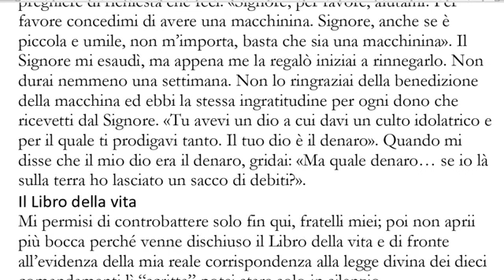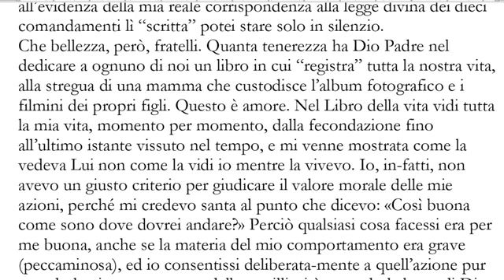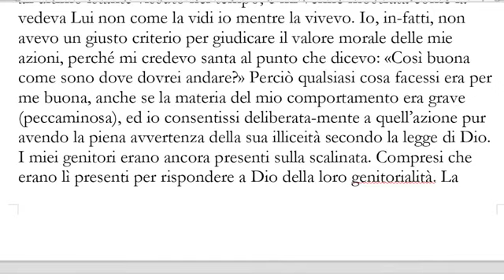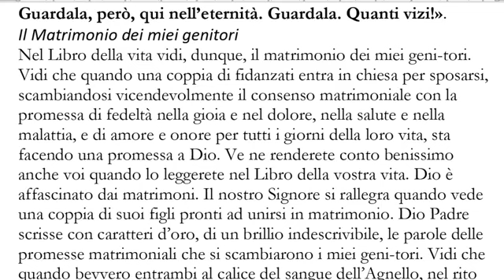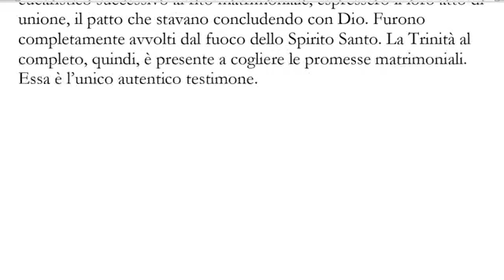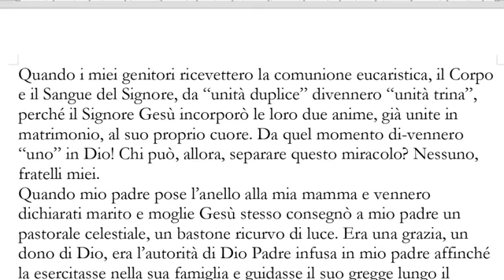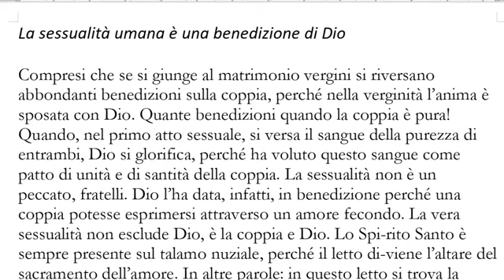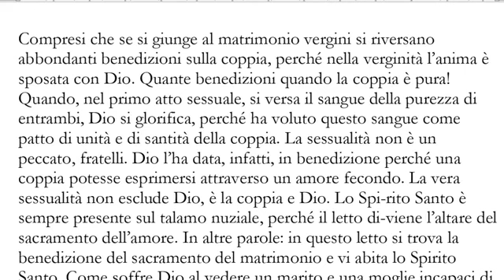Testimonianza di Gloria Polo Lettura e commento Parte 6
File E0082 pubblicato sulla pagina facebook Regina della Pace di Medjugorje in data 4 gennaio 2018